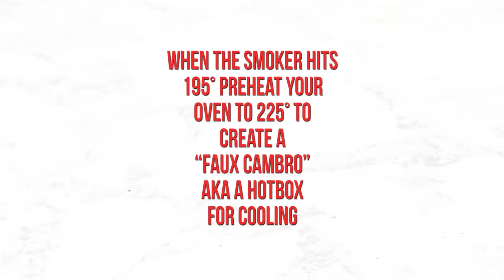How to Smoke a Brisket ⁠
A foolproof recipe for serious beef brisket lovers. Our step-by-step instructions, tips for getting the right temp, and the best brisket hack will help you make the most mouthwateringly tender and flavorful smoked brisket of your dreams!⁠